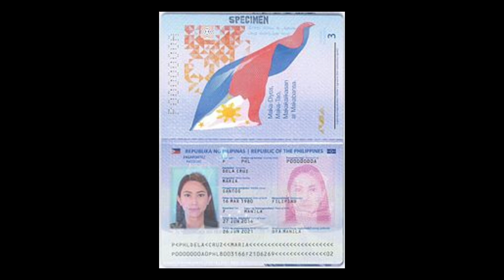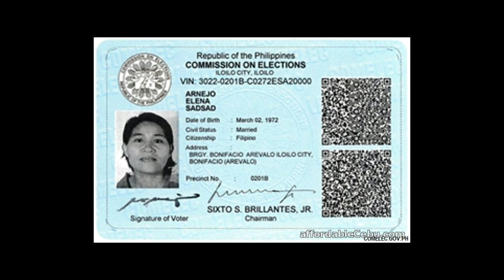Possibleng Valid I.D for incoming KYC in P.I Network this December Maging Ready po Palagi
Valid i.ds possible listed for P.i net KYC